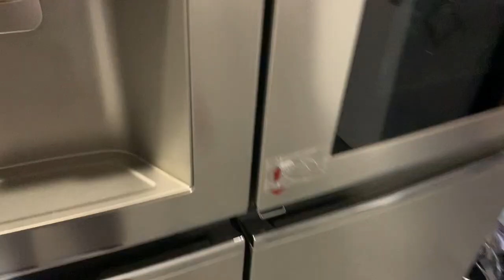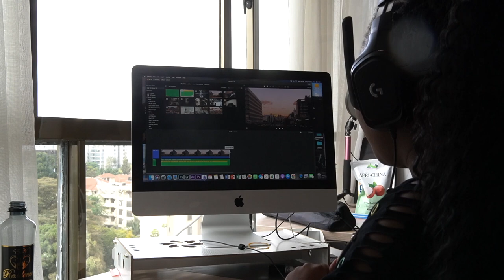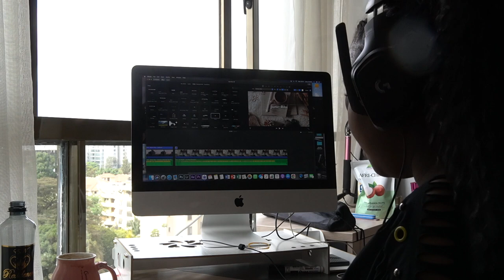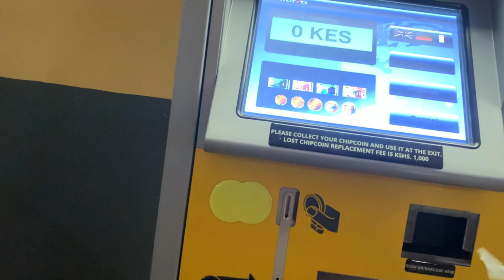Monday Vlog *fitness, shopping, editing, unboxing* |Daily Diaries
UPLOADING SCHEDULE
💫 NEW VIDEO MOST DAYS OF THE WEEK

0:00 - 0:32 ~ vlog 7
0:32 - 2:25 ~ fitness + meditation
2:25 - 4:21 ~ bed making
4:21 - 5:22 ~ editing
5:22 - 7:19 ~ shopping
7:19 - 8:51 ~ unboxing
8:51 - 9:09 ~ click on the next video

SEE YOU ON MY NEXT VIDEO!!